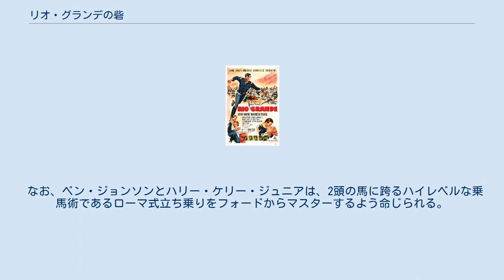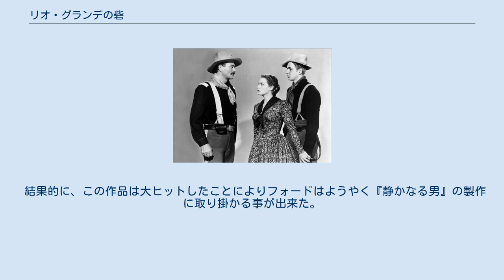リオ・グランデの砦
リパブリック・ピクチャーズの作品
ヴィクター・ヤングの作曲映画
『リオ・グランデの砦』（原題: Rio Grande）は、1950年製作のアメリカ映画。
ジョン・フォード監督作品。
 ジョン・フォード監督作品の中の『アパッチ砦』、『黄色いリボン』と並んで「騎兵隊三部作」と評される最終作。
主演のジョン・ウェインが『アパッチ砦』と同じく、カービー・ヨークという名前の役柄を演じており、本作は『アパッチ砦』の続編ともいえる作品となっている。
 しかし、フォード本人はこの作品を作る予定は最初はなかった。
1936年に企画した『静かなる男』を製作するために、フォードはB級映画専門のスタジオであるリパブリック・ピクチャーズと3本の映画製作契約を結んだ。
しかし、当時の社長であったハーバート・J・イェーツは、この芸術色の強い内容である『静かなる男』の製作に対して、いい顔をしなかった。
しかし、フォードは負けずに訴え続けイェーツはついに根負け。
しかし、条件としてまず映画を1本撮って、それが大ヒットしたら『静かなる男』の製作を許可すると提示した。
 早速フォードは、『アパッチ砦』、『黄色いリボン』と同じくジェームズ・ワーナー・ベラの短編小説『記録なき作戦行動』を原作に、赤狩りに巻き込まれ仕事を干されていたジェームズ・ケビン・マクギネスを脚本家に任命。
当初は『リオ・ブラボー』という名の仮タイトルをつけ、夫婦愛や家族関係などのエッセンスを盛り込んだ。
 キャスティングも、ウェインの妻役に『静かなる男』でも女房役となるモーリン・オハラを起用。
このウェインとオハラのコンビは、息の合った演技を見せ、『静かなる男』だけでなく『荒鷲の翼』、『マクリントック』、『100万ドルの決斗』でもそのコンビネーションを披露した。
 しかし、イェーツは本作の制作費を『アパッチ砦』の半分である123万8000ドルしか出さないばかりではなく、さらに制作費を削減した。
そのせいで、ベン・ジョンソンとハリー・ケリー・ジュニアは出演料を値切られた上に、無情にもイェーツはフォードに制作費をさらに2万8000ドルの削減を言い渡したばかりか、カメラアングルや俳優の衣装にまで注文をつけ始めた。
頭に来たフォードは、イェーツが撮影現場に見学に来ると撮影を中止して反抗したという。
 なお、ベン・ジョンソンとハリー・ケリー・ジュニアは、2頭の馬に跨るハイレベルな乗馬術であるローマ式立ち乗りをフォードからマスターするよう命じられる。
2人は3週間でこの乗馬方法を身につけ撮影ではノースタントで挑んだ。
 結果的に、この作品は大ヒットしたことによりフォードはようやく『静かなる男』の製作に取り掛かる事が出来た。